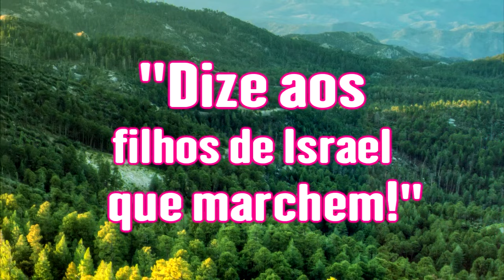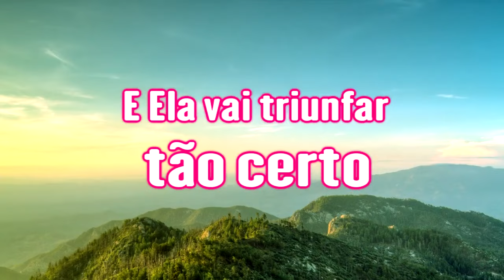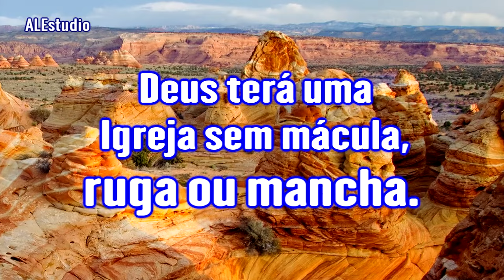Quão Poderosa A Igreja Noiva Está Se Tornando - Ir Branham